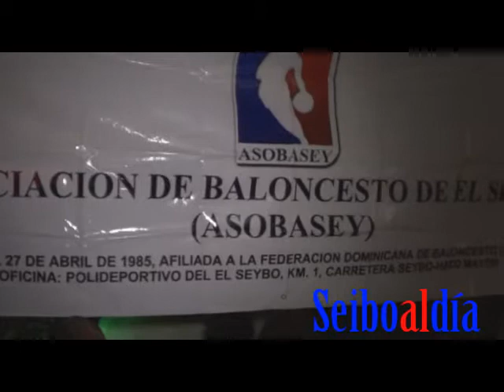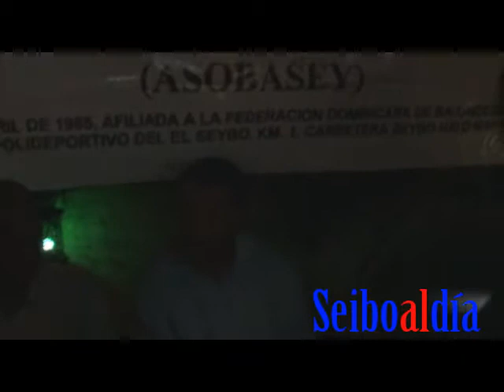RUEDA DE PRENSA ASOBASEY